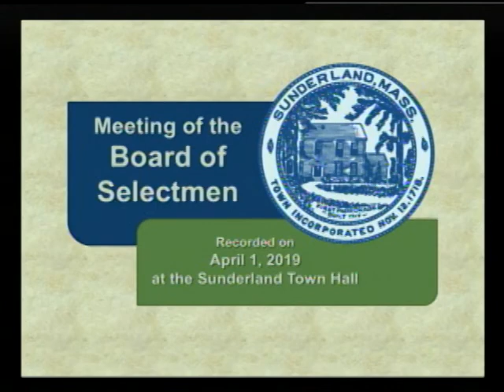Sunderland Selectboard - April 1, 2019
The final decision on a budget-balancing override vote is made at this meeting of the Sunderland Selectboard. Rcorded April 1, 2019 at the Sunderland town offices.